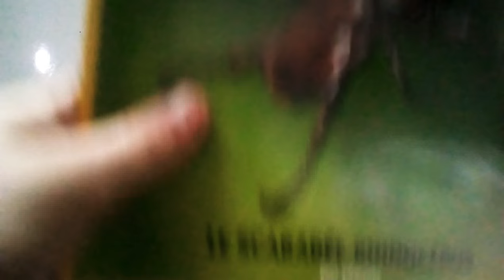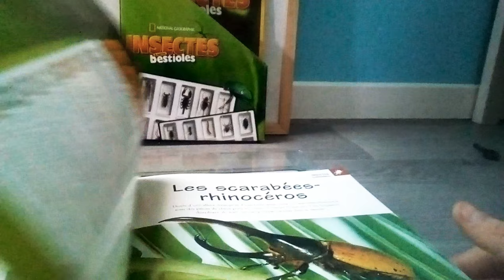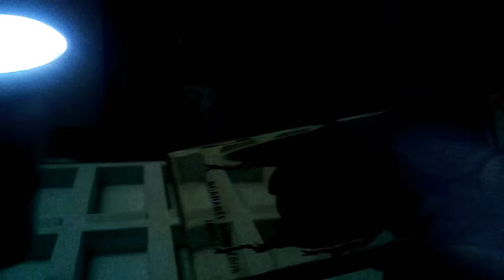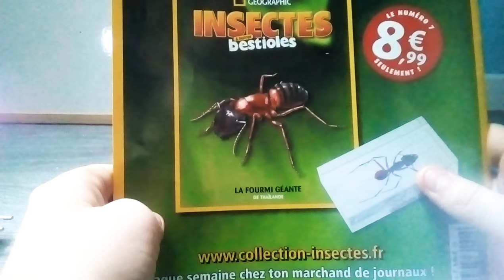Présentation du scarabée rinoceros n°6 de la collection insecte & autres bestioles 😁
Hey coucou tout le monde c'est pokemix 360 aujourd'hui on se retrouve pour une nouvelle vidéo 👇👇👇💪

Donc aujourd'hui je vous présente le scarabée rhinocéros de la collection insectes et autres bestioles c'est le numéro 6 la semaine prochaine on se retrouve pour une prochaine video où je vais vous présenter la fourmi géante de Thaïlande mercredi prochain ça sera le buprestre de foudre non écouter à une prochaine video bye 👇👇